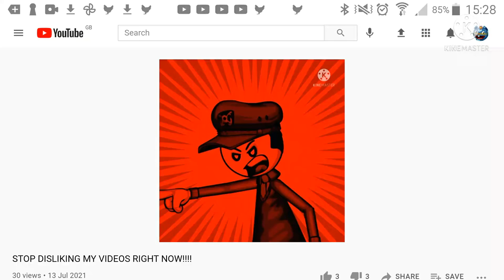Calling Out Timur Vladimirovich For Not Handle Dislikes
Enjoy The Call Out :)